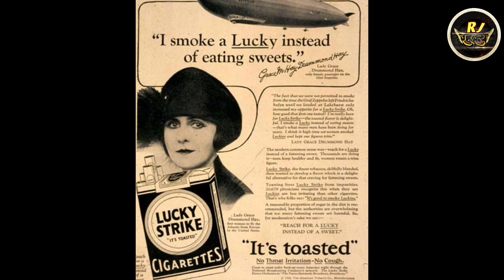🔴इतिहास से जुड़े 11 हैरतअंगेज Fact||11 amazing facts of history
🔴इतिहास के 11 हैरतअंगेज Facts||11 amazing facts of history